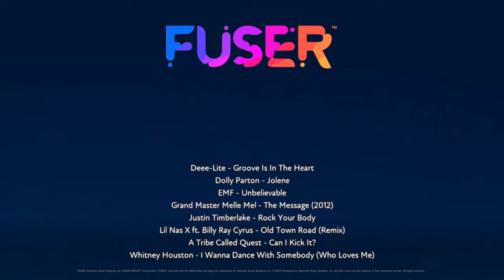Fuser Old Town Road New Jack Swing Remix